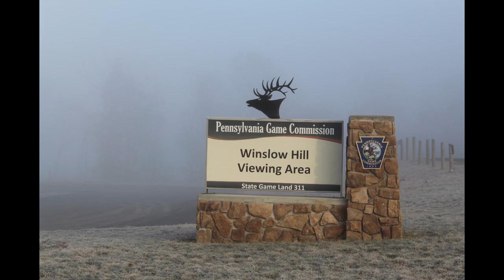How to Safely View Pennsylvania Elk Herd